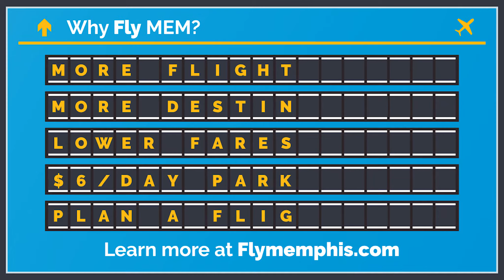I Fly MEM - Amy Speropoulos